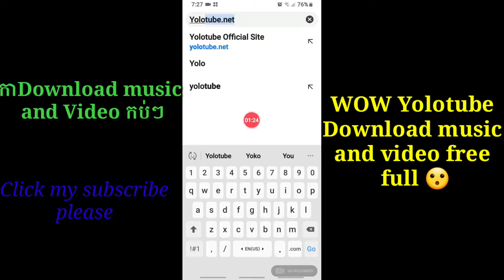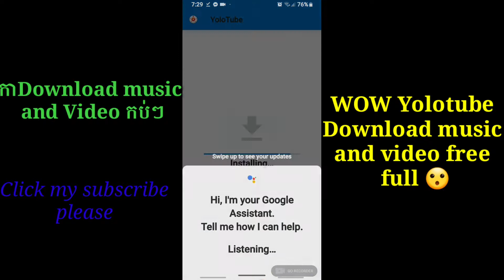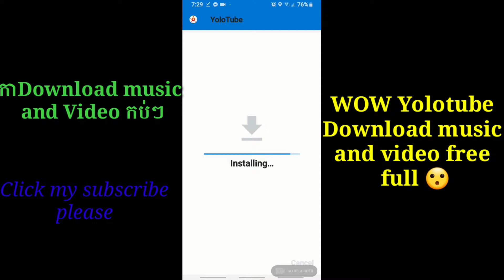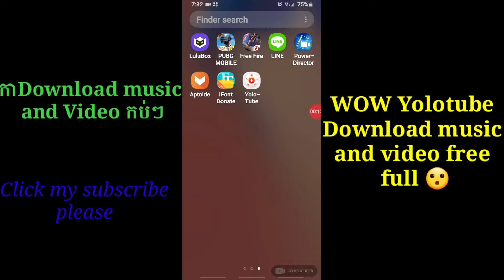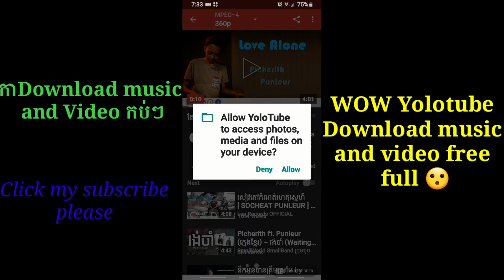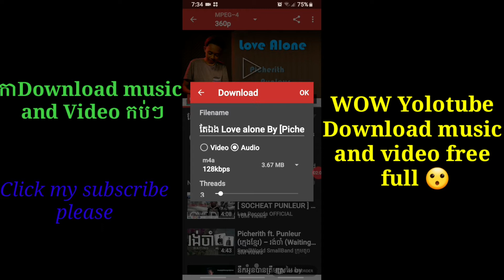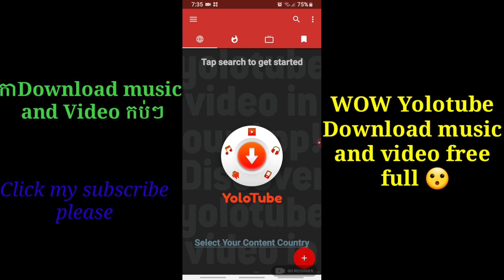របៀប Download បទចម្រៀង